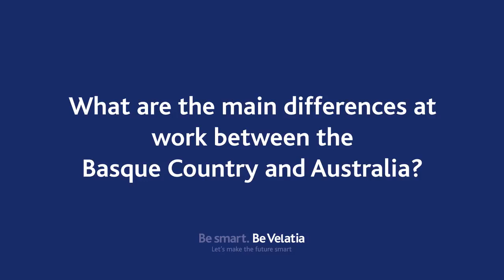What are the main differences at work between the Basque Country and Australia?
Do you imagine yourself working surrounded of people with a different culture? That´s Eric Tomesek´s experience, an Australian guy that is part of a multicultural team with Vanesa and Adrián, his teammates at Ormazabal in Amorebieta (Basque Country).

Today he relates us which are the main differences between working at Australia and the Basque Country.

Don't miss another pill of our multicultural teams.

Do you imagine to arrive at a place thousands of miles away from your home knowing anything about it? That was Eric´s experience, an Australian guy that is part of a multicultural team with Vanesa and Adrián, his teammates at Ormazabal in Amorebieta (Basque Country).

Today he relates us how is a team made up with Basque and Australian people, where the "good vibes" are the best of the daily life.